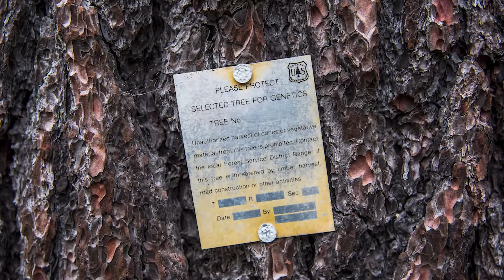Sugar Pine Cone Collections Explained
An overview of why and how the Sugar Pine Foundation collects cones from sugar pine trees in order to restore the species.